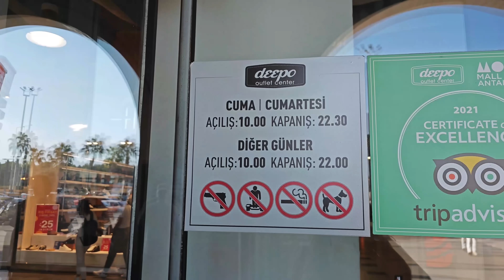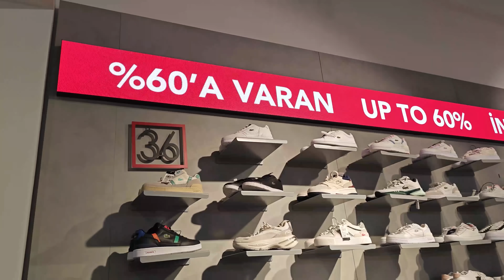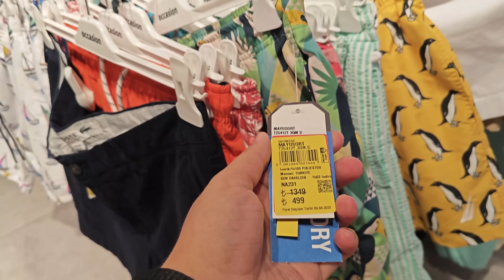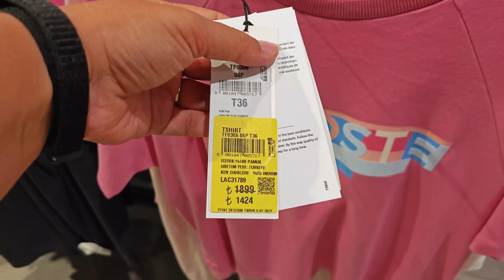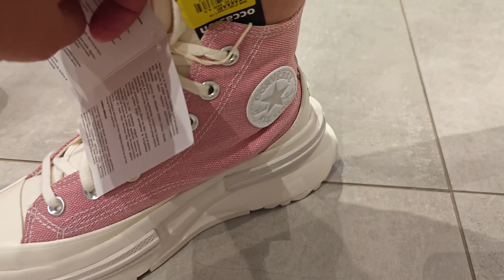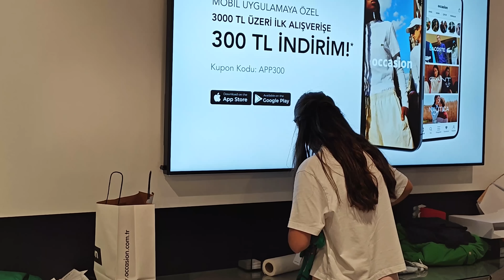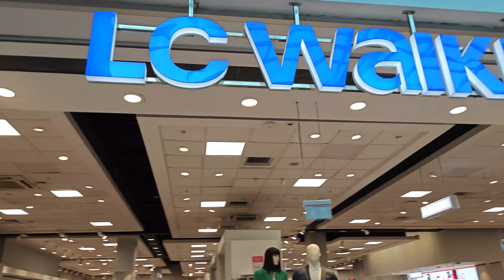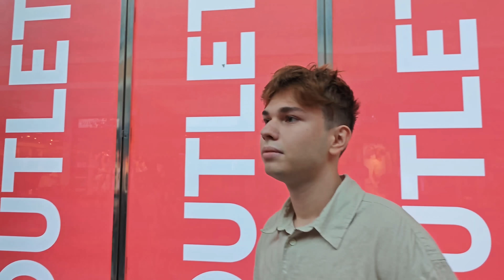ЧТО КУПИЛИ НА 200 $? И ЭТО СКИДКИ! Примерка \ ЛЮБИМЫЙ МАГАЗИН СЫНА ТЦ Mall of Antalya влог Турция